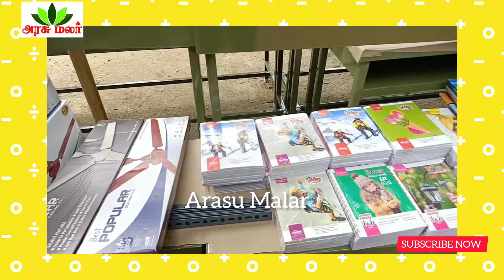பள்ளிக்குத் தேவையான உபகரணங்கள் வழங்கும் விழா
லயன்ஸ் சங்கம் சார்பில்

பன்னாட்டு லயன்ஸ்  சங்கம் 324 சி மாவட்டம் சார்பாக பசிப்பிணி போக்குவது,சுற்றுச்சூழல் பாதுகாப்பு,அரசு பள்ளிகளில் கட்டமைப்பை மேம்படுத்துதல் உள்ளிட்ட,  பல்வேறு சமுதாய நலத்திட்டங்கள் தொடர்ந்து செயல்படுத்தப்பட்டு வருகின்றன.இந்நிலையில் இதன் கீழ் வரும் கோவை சவேரியர்பாளையம் லயன்ஸ்  சங்கம்  சார்பாக கோவை நீலாம்பூர் அரசு உயர்நிலை பள்ளியில் வகுப்பறைகளுக்கு  தேவையான மேசைகள்,பெஞ்சுகள், மின் விசிறிகள்,புத்தக அலமாரி  உள்ளிட்ட பள்ளிக்கு தேவையான அனைத்து உபகரணங்கள் நன்கொடையாக வழங்கும் விழா,பள்ளி வளாகத்தில் நடைபெற்றது.. சவேரியர்பாளையம் அரிமா சங்கத்தின் தலைவர்  கர்ணன் தலைமையில் நடைபெற்ற விழாவில் ,செயலாளர் அட்மின் மெய்யநாதன், செயலாளர் செயல் ஜாஃபர் அலி மற்றும் பொருளாளர் வெங்கடாச்சலம் ஆகியோர் முன்னிலை வகித்தனர்.விழாவில் தேவநாதன் அனைவரையும் வரவேற்று பேசினார்..சிறப்பு விருந்தினராக,மாவட்ட ஆளுநர் PMJF S. ராம்குமார் ,நீலாம்பூர் ஊராட்சி தலைவர் டாக்டர் சாவித்திரி, GLT ஒருங்கிணைப்பாளர் ராஜசேகர்,பொருளாளர் கனகராஜ்,GMT ஒருங்கிணைப்பாளர் சூரி நந்தகோபால்,வட்டார தலைவர் மற்றும் மாவட்ட செய்தி தொடர்பு தலைவர் செந்தில் குமார்,,  அரிமா கோவிந்தராஜ் ஆகியோர் கலந்து கொண்டு,  கலந்து கொண்டு பள்ளி வகுப்பறைகளுக்கு தேவையான மின் விசிறிகள்,மேசை மற்றும் பெஞ்சுகள்,லைப்ரரியில் புத்தகம் வைப்பதற்கான அலமாரி,நோட்டு புத்தகங்கள்,பிளாஸ்டிக் குப்பை தொட்டிகள் உள்ளிட்ட பள்ளிக்கு தேவையான உபகரணங்களை பள்ளியின் தலைமையாசிரியர் ரகுநாதன் முன்னிலையில் வழங்கினர்..தொடர்ந்து பள்ளி வளாகத்தில் மாணவ,மாணவிகள்,ஆசிரியர்கள் மற்றும் பொதுமக்களுக்கு குழந்தைகள் புற்று நோய் குறித்த பல்வேறு தகவல் அடங்கிய விழிப்புணர்வு பிரசுரங்கள் வழங்கப்பட்டது.மேலும் சுற்றுச்சூழல் பாதுகாப்பு தொடர்பான விழிப்புணர்வை ஏற்படுத்தும் விதமாக மரக்கன்றுகளை பள்ளி வளாகத்தில் நட்டனர்.மேலும் பள்ளி மாணவ,மாணவிகள் சுமார் 200 பேருக்கு மரக்கன்றுகள் மற்றும் இனிப்புகள் வழங்கப்பட்டது..இந்நிகழ்ச்சயில்,, மாவட்ட இணைச் செயலாளர் மோகன்ராஜ்,, மற்றும் மாவட்ட நிர்வாகிகள் மாவட்ட செயலாளர்கள் உட்பட பலர் கலந்து கொண்டனர்.